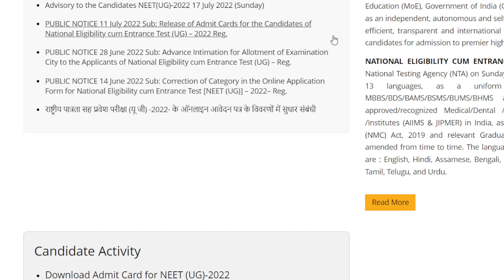neet latest news today /neet answer key kab aayegi/neet news today